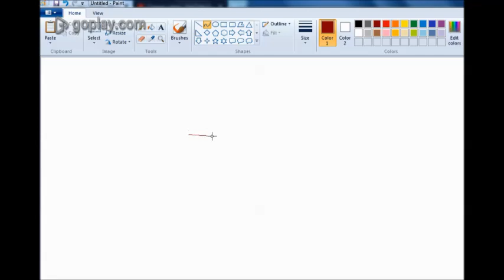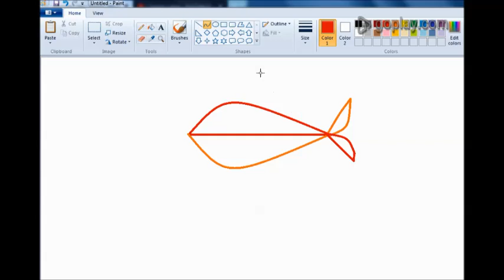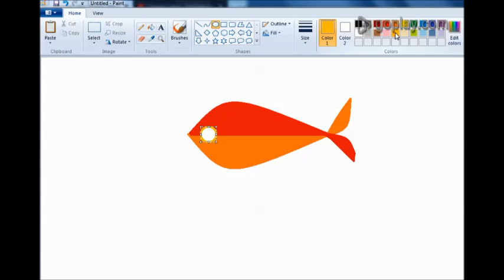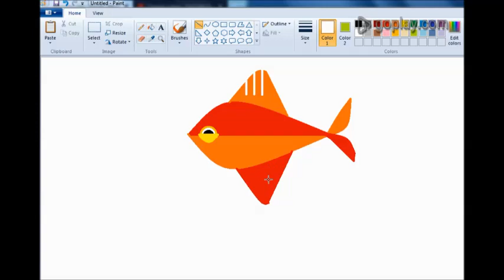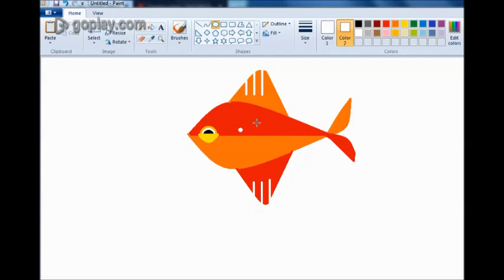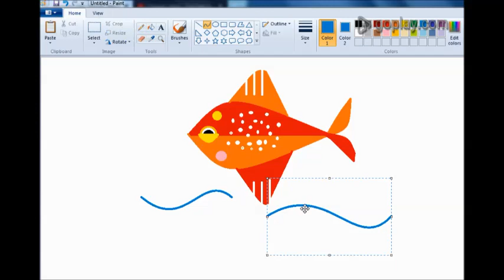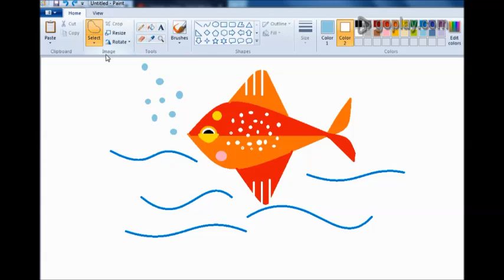Abstract Fish art in ms paint?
Abstract Fish art in ms paint? step by step tutorials for drawing lovers.